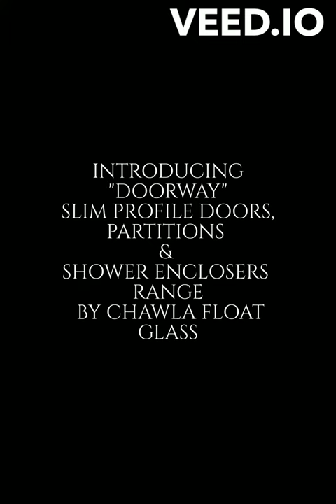doorway high resolution logo black on white background 4